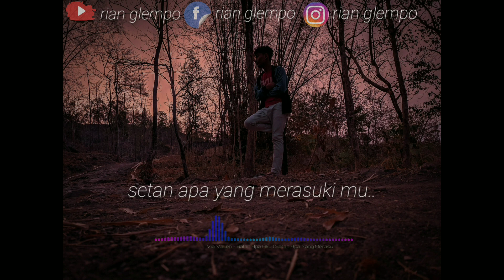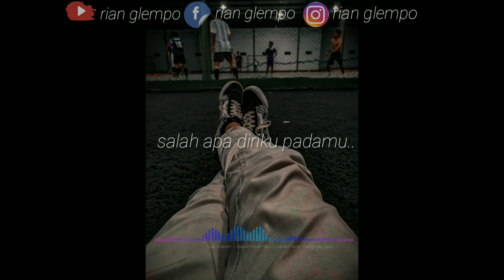Via vallen_salah apa aku#coverspectrum